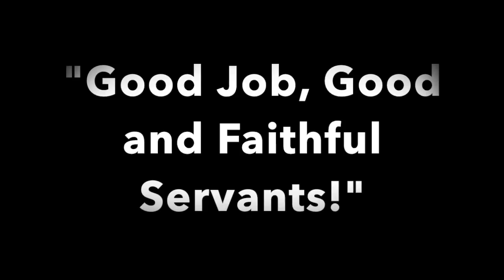Forever Jung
This video is a special sendoff video, celebrating 17 years of God's work through DCE Scott Jung and his family at Holy Cross.